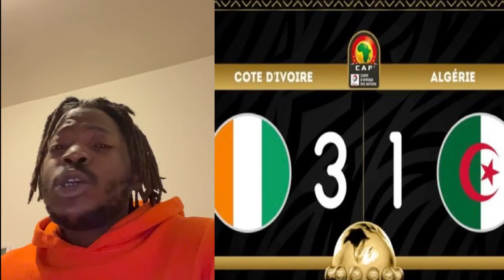Debrief Côte d'ivoire 3-1 Algérie :: Défaite incroyable de l'Algérie.. COURAGE